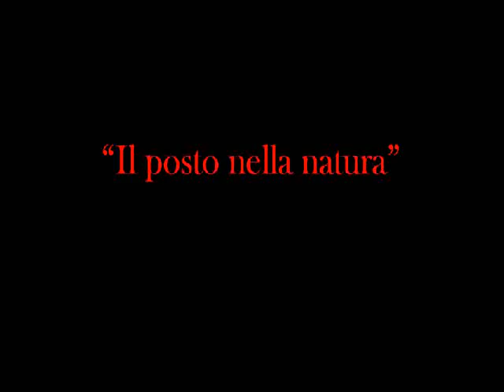Il posto nella natura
la natura non fa mai le cose a caso e questo cortometraggio vuole rafforzare il ruolo che abbiamo e che a volte vogliamo scambiare